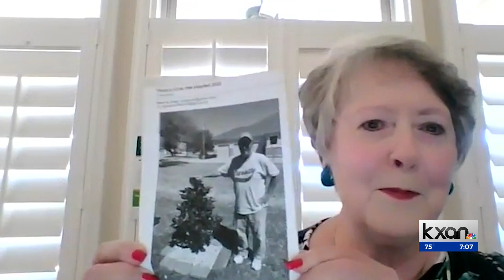The Texas Tree Challenge wants your help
Rich Segal learns more about the Texas Tree Challenge and how you can get involved.